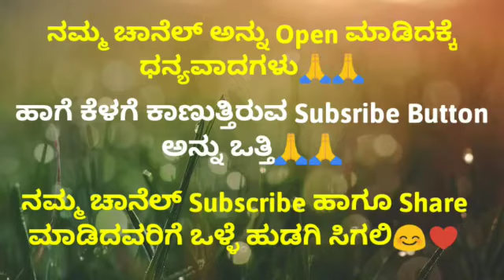Kannada GK Interesting Questions Part-49 || Kannada General knowledge Questions 2023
kannada gk
kannada kathegalu
kannada storis
motivation stories in kannada
kannada kathegalu
kannada story
motivation story
motivational story in kannada
inspirational stories